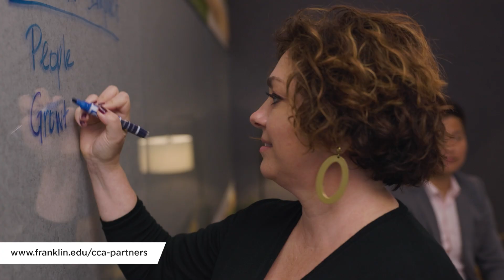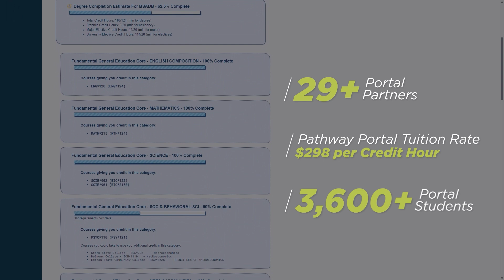Franklin University-Community Colleges of Appalachia Conference 2024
Improve your retention rates, graduation outcomes, tuition revenue and more through a partnership with Franklin University, including 3+1 transfer partnerships and the Pathway Portal $298 per credit hour tuition rate for eligible students.